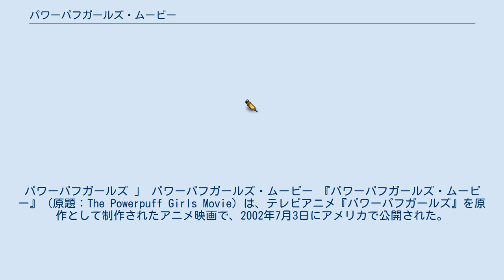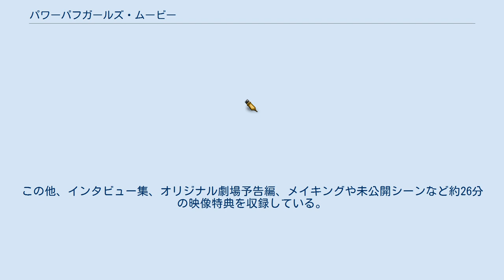パワーパフガールズ・ムービー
ワーナー・ブラザースのアニメ映画
パワーパフガールズ 」 パワーパフガールズ・ムービー 『パワーパフガールズ・ムービー』（原題：The Powerpuff Girls Movie）は、テレビアニメ『パワーパフガールズ』を原作として制作されたアニメ映画で、2002年7月3日にアメリカで公開された。
日本では丸の内シャンゼリゼ他全国松竹・東急系で同年8月3日に公開された。
 カートゥーン ネットワーク・スタジオが制作した初の映画である。
この影響によりテレビアニメは第49話で一旦休止され、2001年10月から2002年5月まで『パワーパフガールズ・ムービー』の制作が行われた。
 映画のストーリー構成にあたっては、監督のマクラッケンが「話を3つに分け、そこから更に5つに分けて展開を決めていった」とインタビュー内で語っている。
 タウンズヴィルという街に住む天才科学者・ユートニウム博士の研究室では、完璧な女の子を造り出すための実験が行われていた。
 しかし実験中に、ペットのジョジョが謎の化学物質「ケミカルX」を誤って調合してしまう。
こうしてここに、超人パワーを持つブロッサム、バブルス、バターカップの3人娘が誕生したのだった。
そして、ガールズはパワーが有り余り過ぎて街のあらゆる物を壊してしまい、市長や住人から迫害を受ける。
 ガールズはどのようにしてタウンズヴィルのヒーローとなりえたのか。
ガールズの過去が明らかとなる。
 日本語吹き替え版出演者（配役不明）：斎藤恵理、天田益男、根本泰彦、よのひかり、定岡小百合、出口佳代 DVDはカットシーンを含む81分収録。
日本語版では2003年2月7日にワーナー・ホーム・ビデオ（現：ワーナー・ブラザース ホームエンターテイメント）より日本語字幕と日本語吹き替え付きDVDが発売されている。
この他、インタビュー集、オリジナル劇場予告編、メイキングや未公開シーンなど約26分の映像特典を収録している。